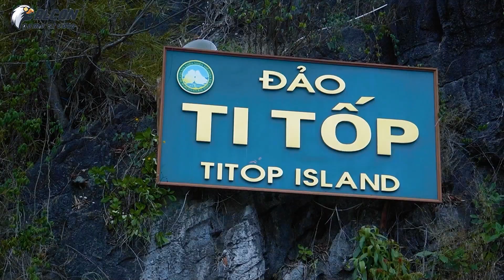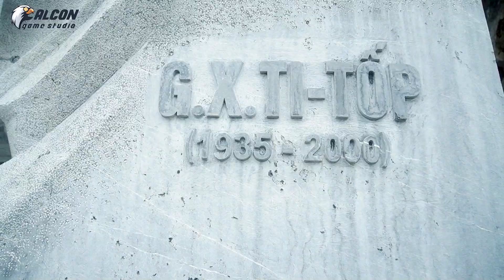Sự Kiện Falcon - Du Thuyền Vịnh Hạ Long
EKIP Quay phim tại Hạ Long . Chúng tôi có câu nói rằng SÁNG TẠO LÀ KHÔNG GIỚI HẠN . Chúng tôi luôn nỗ lực cho khách hàng 1 sản phẩm đẹp nhất
KIM CƯƠNG ĐỎ STUDIO ( HẠ LONG )
📍 Đ𝗶̣𝗮 𝗰𝗵𝗶̉: Số 269 Cao Thắng - TP. Hạ Long - T. Quảng Ninh